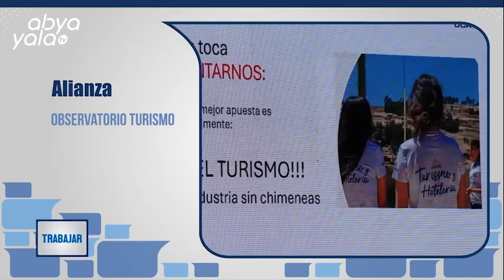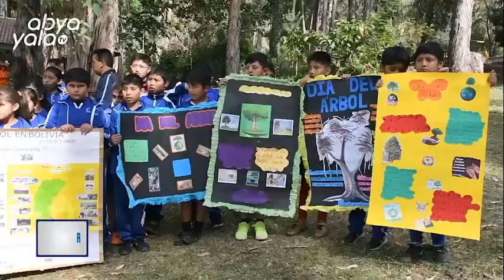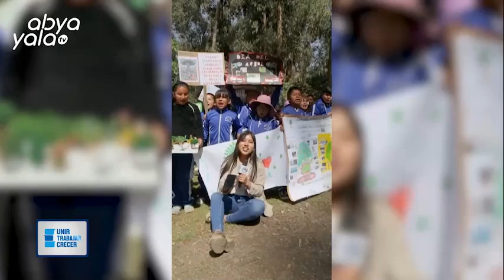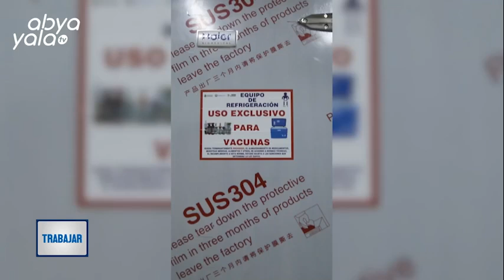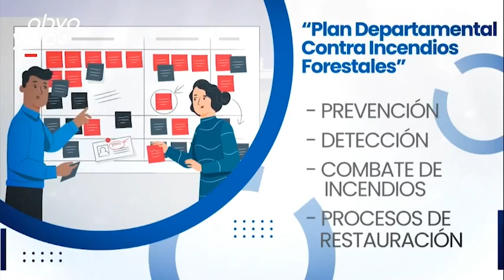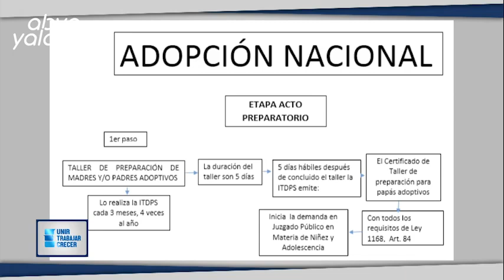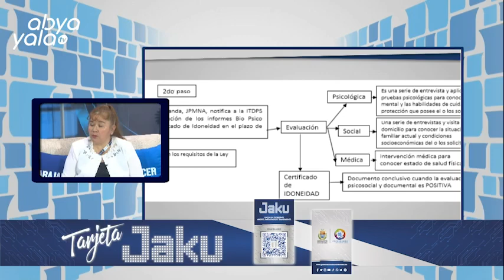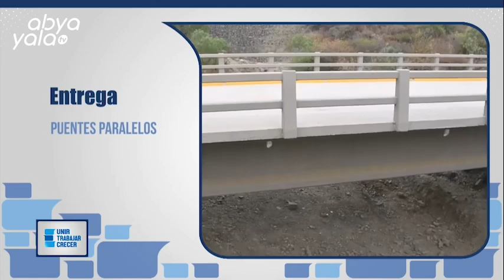UNIR, TRABAJAR Y CRECER - ABYA YALA TV